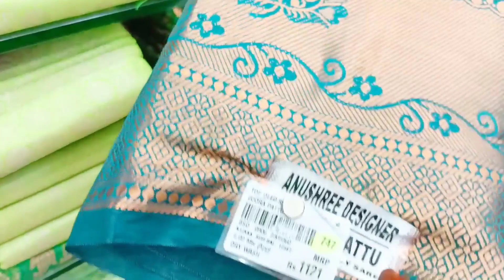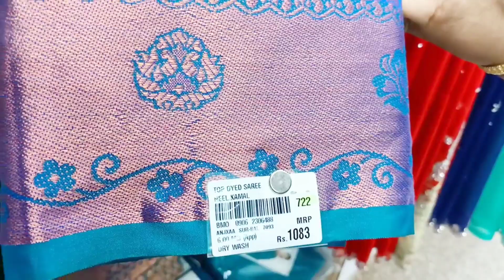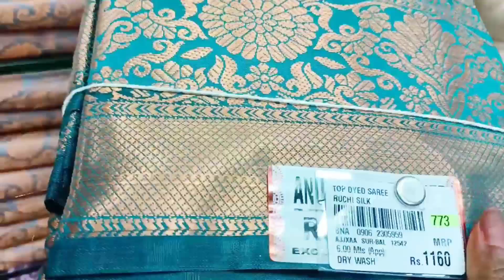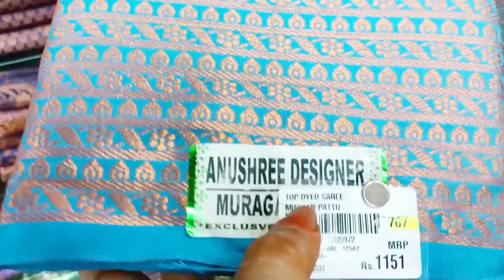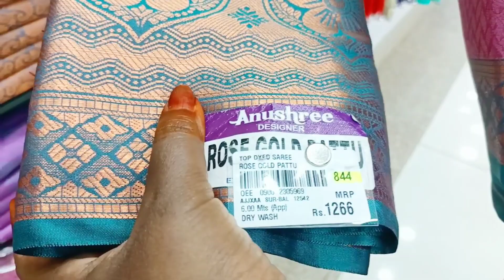Madurai AK Ahamed copper zari pattu saree Pongal collection